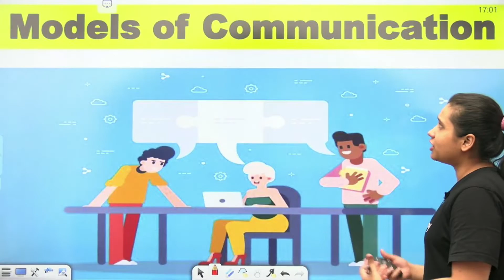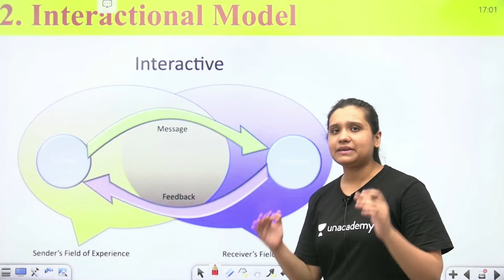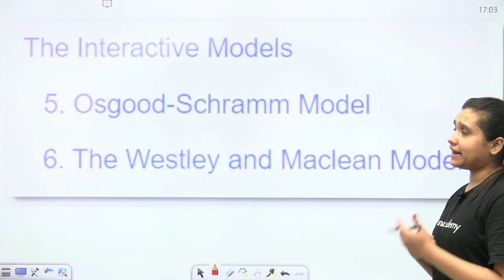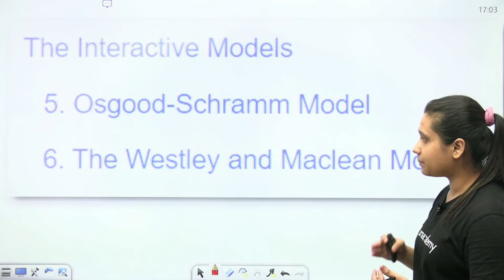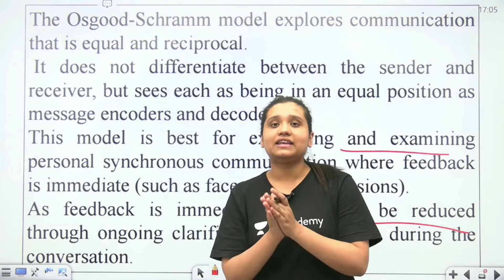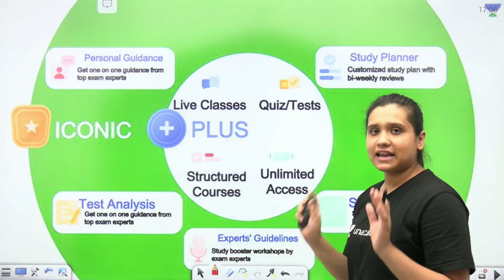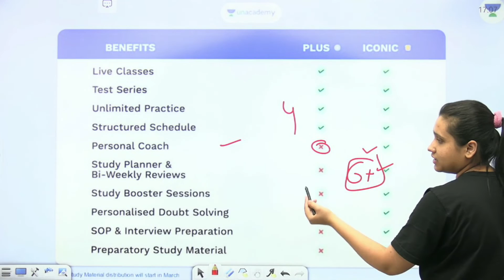NTA UGC NET 2021 | Must Know Series by Kritika Pareek | Interactive Model of Communication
Kritika Pareek Ma'am and other Top Educators take classes on Unacademy App.

Unacademy Subscription Benefits:
1. Learn from your favourite Educator
2. Dedicated DOUBT sessions
3. One Subscription, Unlimited Access
4. Real-time interaction with Educators
5. You can ask doubts in the live class
6. Limited students
7. Download the videos & watch them offline.

Get the GATE & ESE Iconic Advantage:
1. Personal Coach
2. Study Planner & Bi-weekly Reviews
3. Dedicated Doubt Clearing Space
4. Personalized Test Analysis
5. Study Booster Sessions
6. Preparatory Study Material
7. All the Unacademy Subscription Benefits